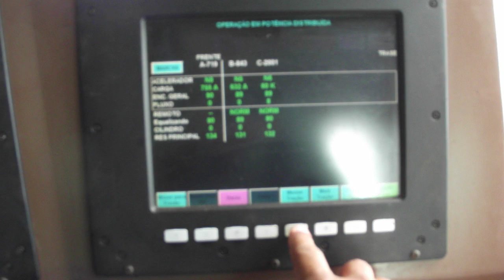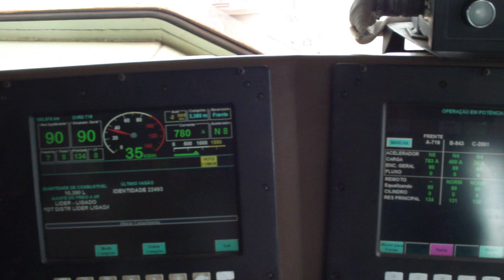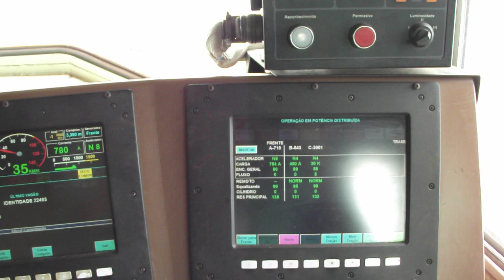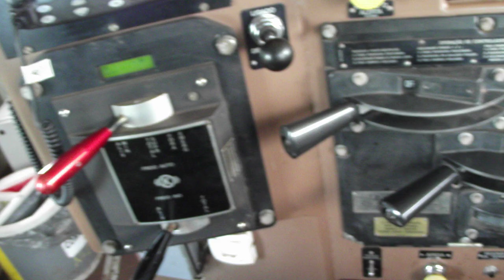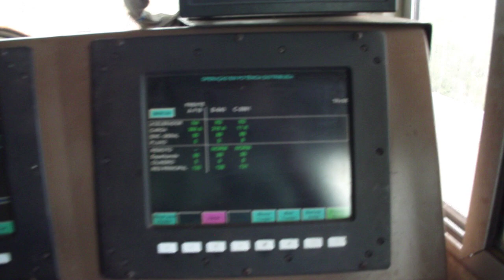TREM SOBRE A PONTE EM MARABÁ PARÁ.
Circulando com um mega trem da estrada de ferro Carajás, sobre a ponte rodoferroviária que atravessa o grande rio Tocantins, em Marabá, estado do Pará, Brasil.